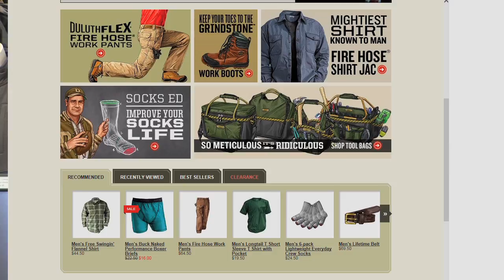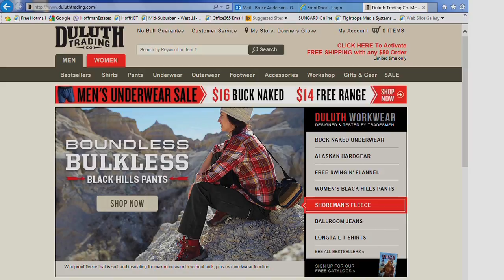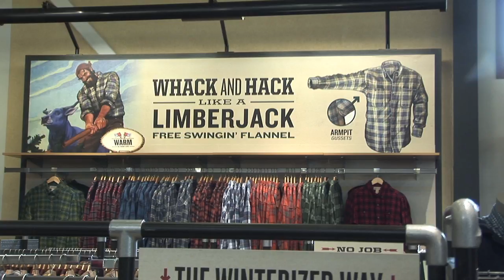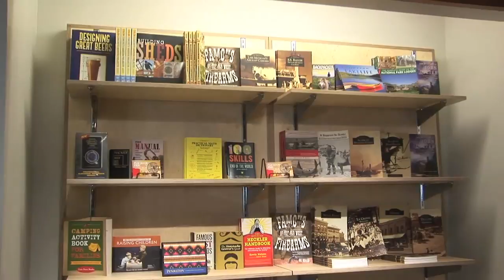Duluth Grand Opening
The Duluth Trading Company recently opened their first build to suit retail store in Hoffman Estates giving consumers a chance to see and try before they buy.